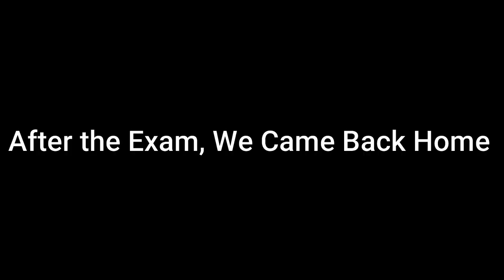Vlog #09 || Vaii Ke Sath Masti and Personal Vlogging || Soft Connect ❤️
Vlog #09

Hey guys, main aurr vaii kolkata jake bohot masti kiya and vai ka exam v thaa... 2 din ka short journey humlogoko bohot tired kar diya thaa... I hope you all enjoy the video... And yea pls share it with your closer. Thanks for connect with Soft Connect 🥰.